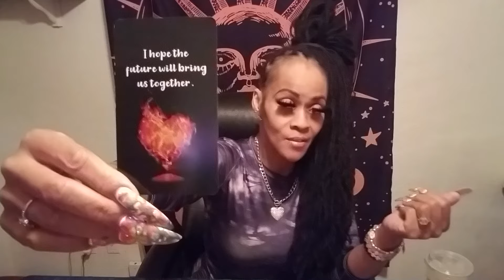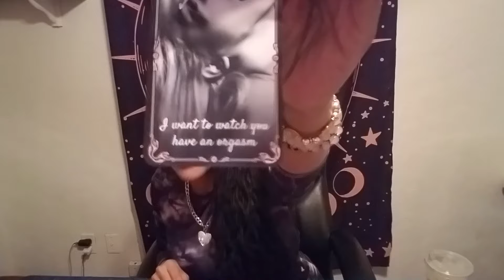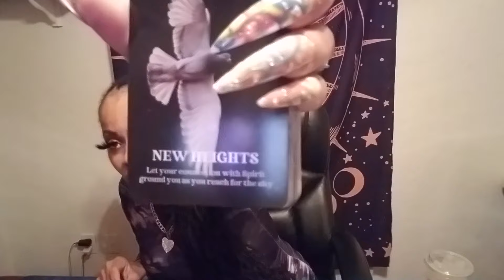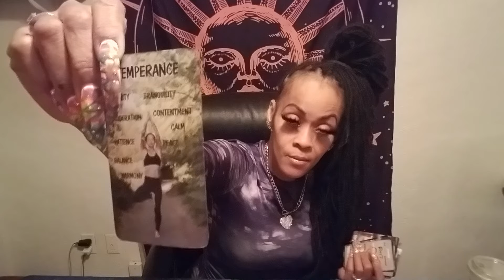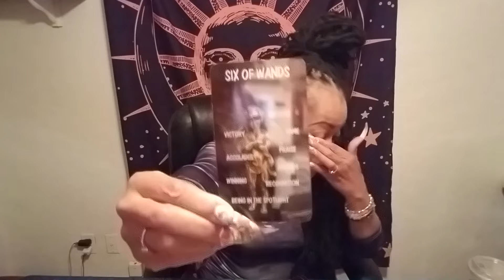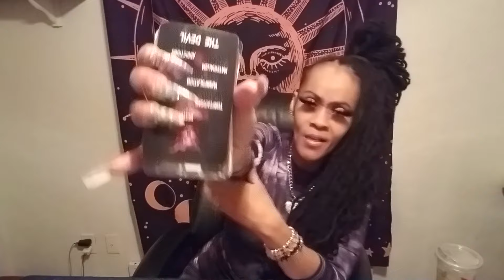Scorpio ♏ Monday's Trash is On the Curb👀Ready 4 Pic Up🤡Their Offer is 🗑️ Resting N Peace Alive💞